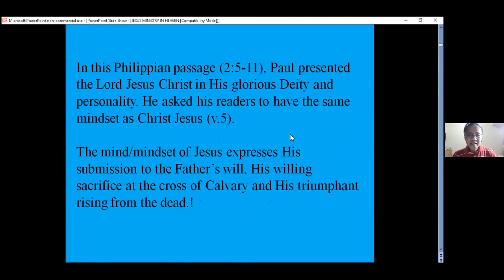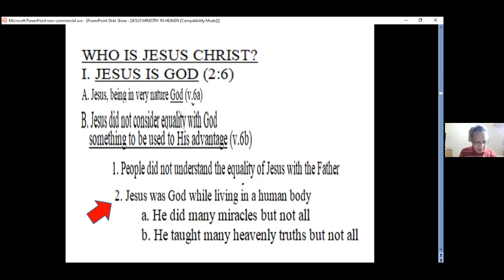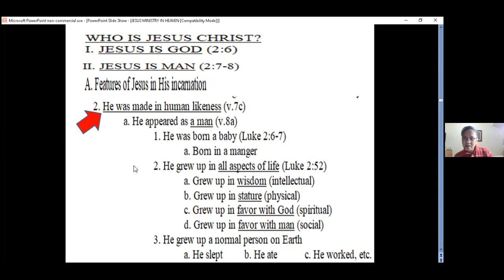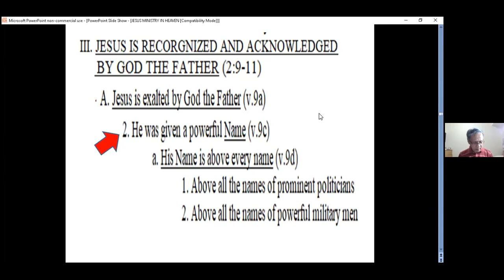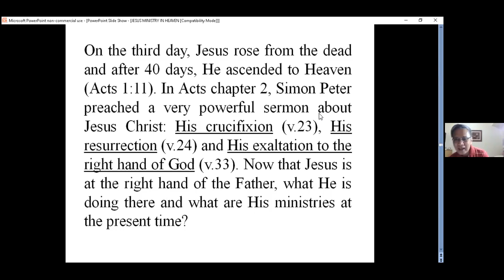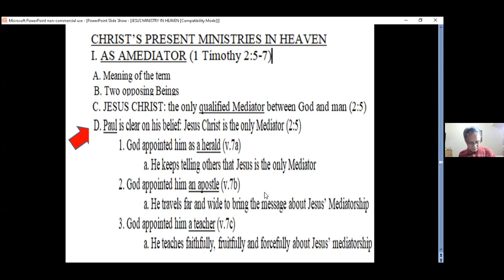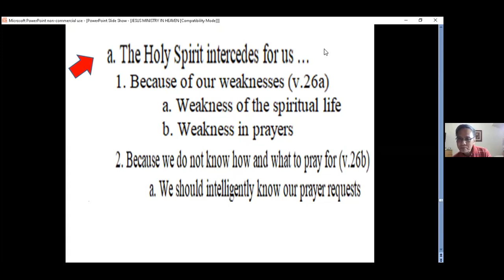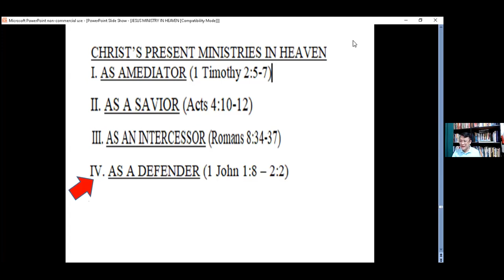Joel Indico 11 4 2021